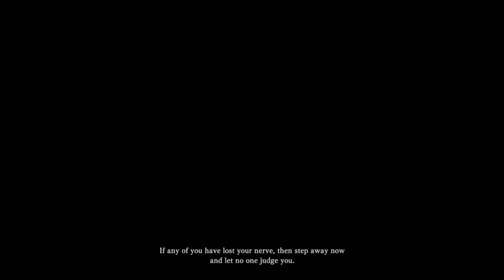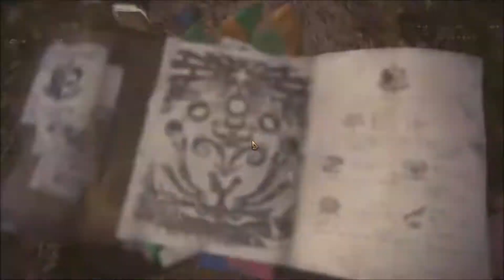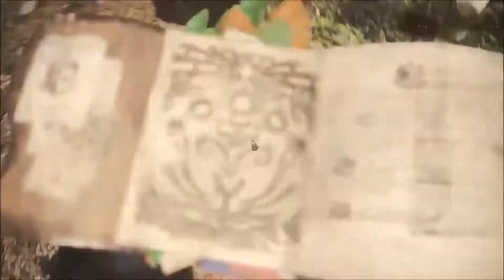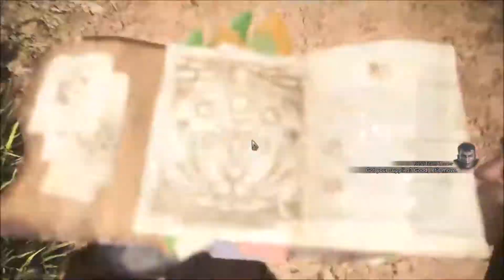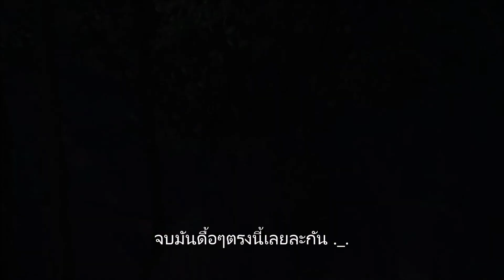Monster Hunter World นักล่ามือใหม่หัวใจมุ้งมิ้ง ._.